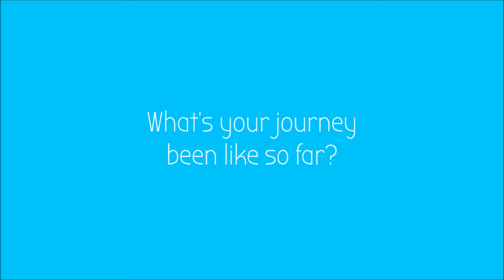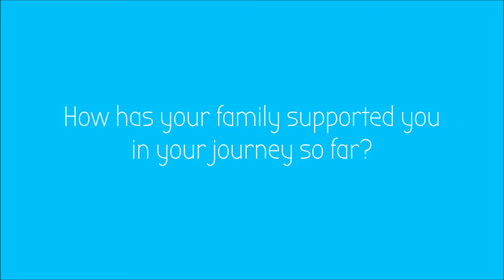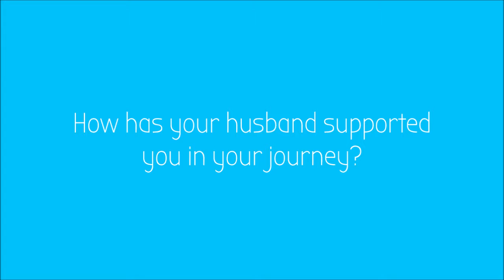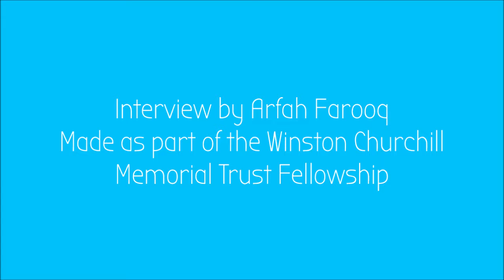Mai Temraz - GazaSkyGeeks, TechWoman Mentree, FullBright Scholarship.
I don't even know where to start with Mia Um Yazan​.

She was just so inspiring and gives alot of great advice about embracing our culture and learning to work with it and not against it.

Mai is actually from Gaza and used to be part of Gaza Sky Geeks​ a tech accelerator. She took part in the TechWomen​ programme and now she’s on a full bright scholarship. Her story is one of resilience!